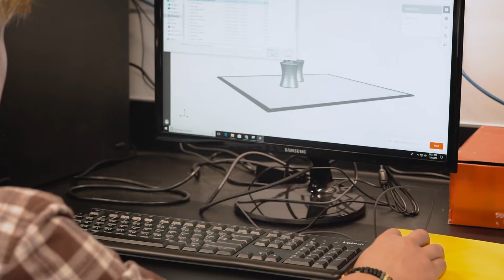Montford North Star Academy - A STEAM Focused Middle School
Here in Asheville City, each of our schools has a unique magnet theme that sets their curriculum apart. They carry out the core standards but through a unique lens. For Montford North Star Academy, it’s STEAM. Take a look, as Principal Shannon Baggett and her students show us how Science, Technology, Engineering, Art, and Math are incorporated into every lesson for our Montford middle schoolers. This is TheACSWay!